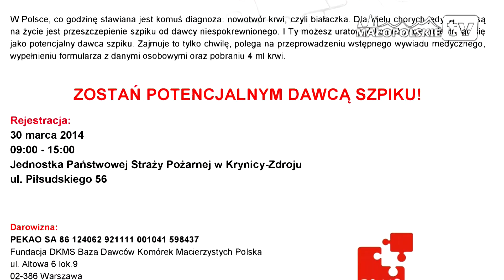I Ty Możesz Pomóc Zostań Dawcą Szpiku Pomóż Piotrowi I Innym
Pomóż Piotrowi i Innym Zostań Potencjalnym Dawcą Szpiku!

Rejestracja:
30 marca 2014
09:00 - 15:00
Jednostka Państwowej Straży Pożarnej w Krynicy-Zdroju
ul. Piłsudskiego 56